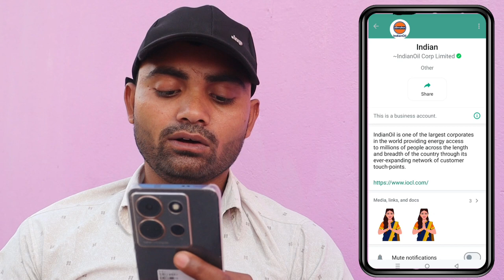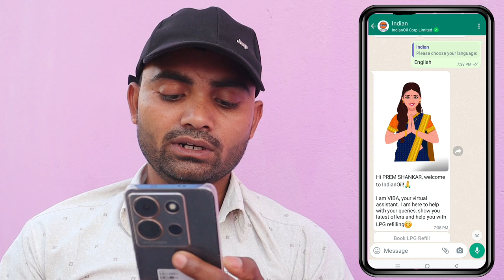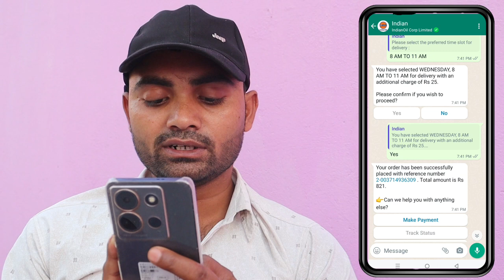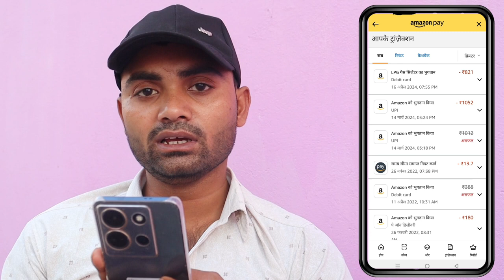Indian ka cylinder Kaise book Karen || Indian gas cylinder book || online mobile se gas booking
Video related
Indian ka cylinder Kaise book Karen
Indian gas cylinder book
online mobile se gas booking
indane Ipg gas whatsapp booking
indane Ipg gas booking number
indane Ipg gas booking kaise kare
indian Ipg gas booking kaise kare
indian lpg gas booking